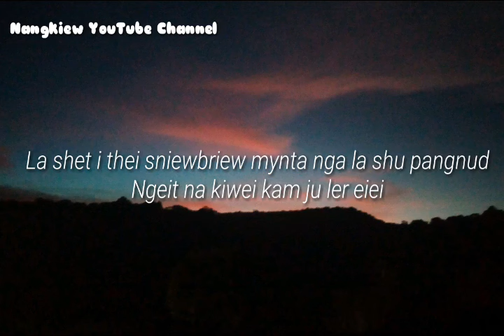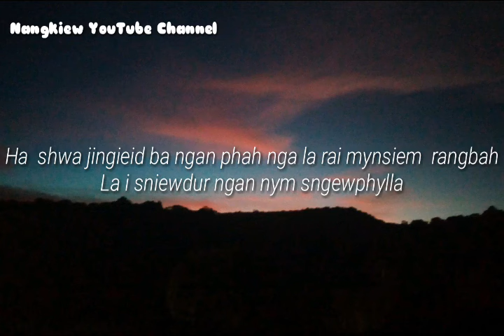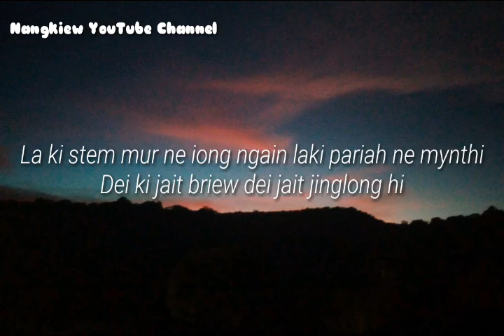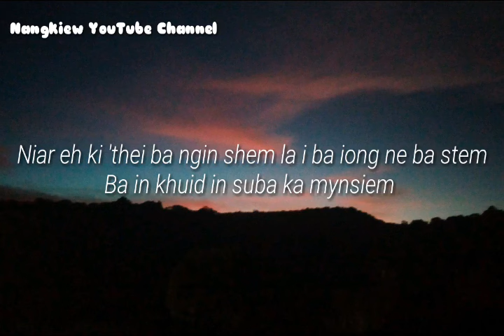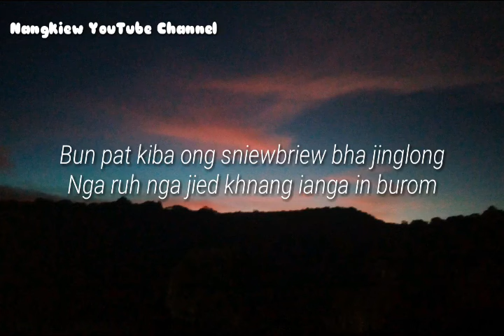Sniewbriew, Sniew jinglong